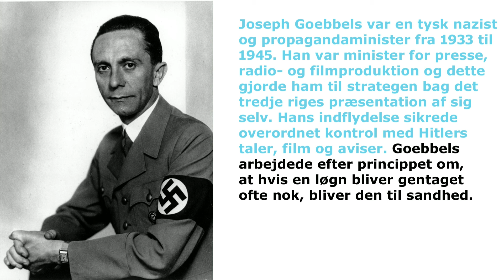Hvis en løgn gentages ofte nok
Fra Nye Borgerliges og Dansk Folkepartis landsmøder fra henholdsvis 2017 og 2016. Klippet med dr Claus er fra 2017. Det er indvandrende de taler om.